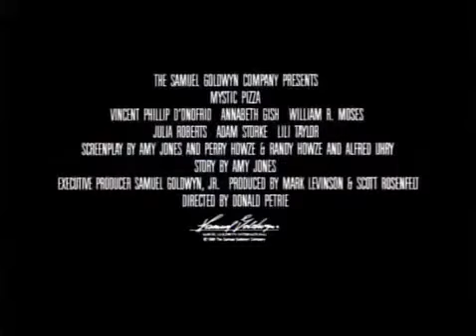Mystic Pizza - Zwiastun HD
Ponadczasowa komedia romantyczna o trzech kelnerkach z małomiasteczkowej pizzerii. Podczas pełnego wrażeń lata odkryją, czego naprawdę pragną w życiu.